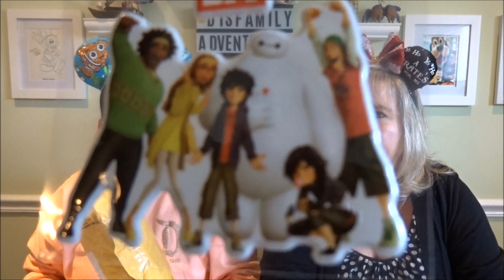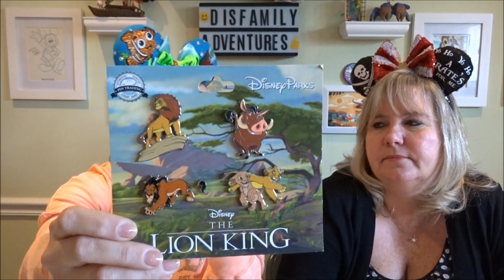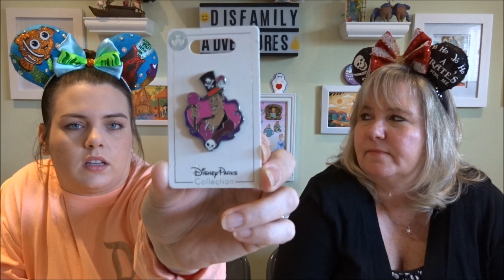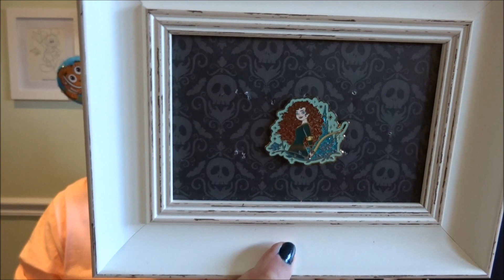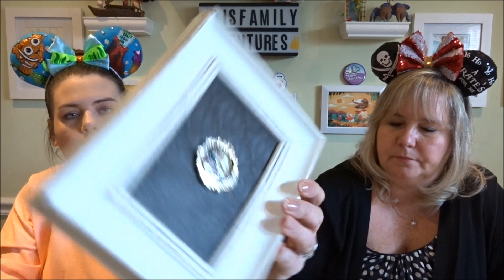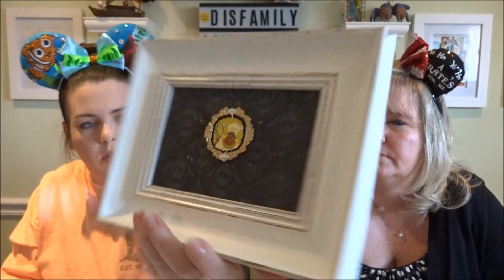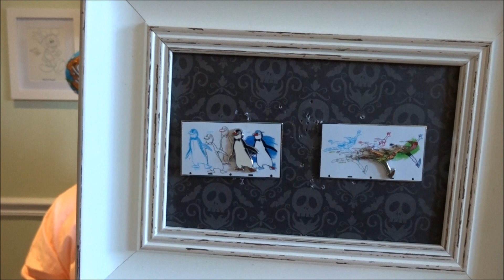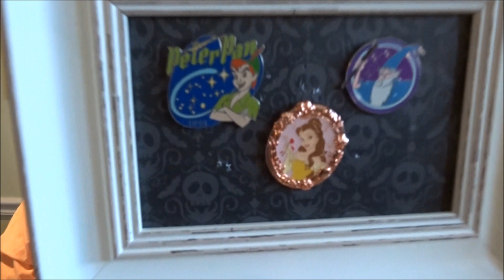Disney Magic Pin Mail Facebook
Another great Disney pin haul and we found some beautiful pins.